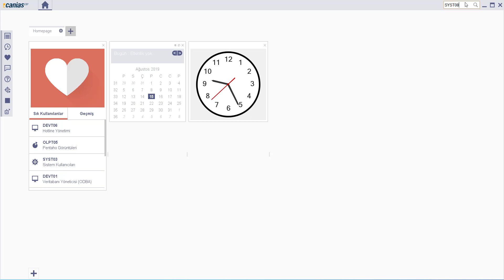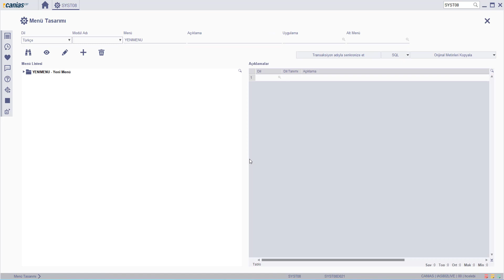SYS 10320 : SYST08 - Yeni Menü Oluşturma